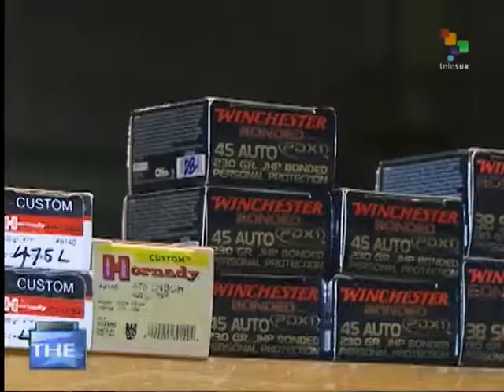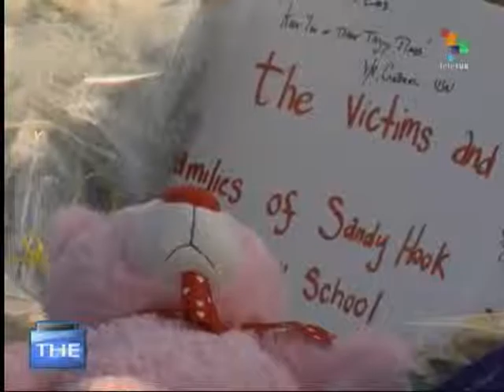The Real USA - Gun Ownership and Controls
The Real USA, hosted by Alexandra Hall, takes a look at the stories not making headlines in the US commercial press. In today's program: Climate change threatens US monuments; Activists say "System Change, not Climate Change"; Gun ownership in the US; Fight for gun control shifts to the local level; and Teaching the arts amid budget cutbacks. teleSUR